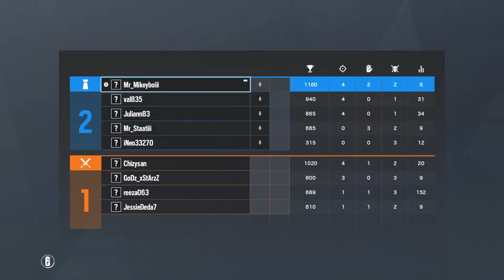Rainbow Six® Siege Clubhaus Gridlock 3K dümmsteMensch isdajemand?